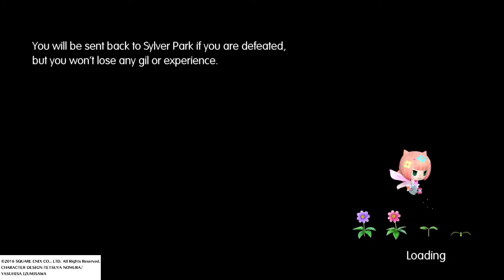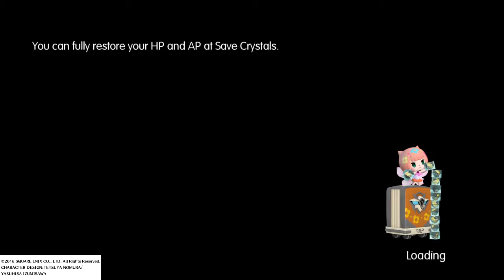WORLD OF FINAL FANTASY_20161108181206